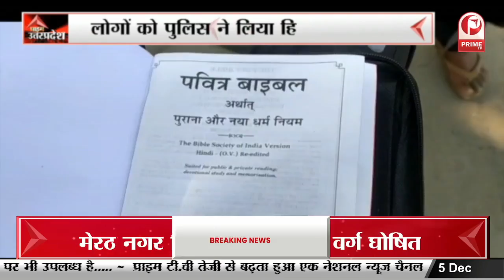Ghazipur : BSP MP Afzal Ansari का बड़ा बयान || Prime Tv